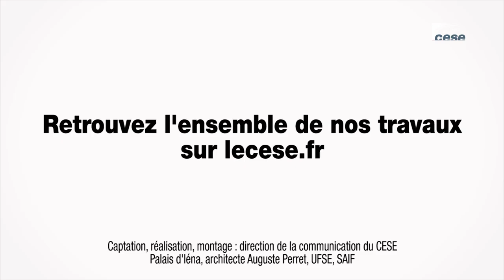Questions à Pierre PREJEAN (Conseil Sup de l’Ordre des experts comptables) - TPE PME - cese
Questions à M. Pierre PREJEAN, Président de la Commission des missions d’accompagnement et de conseil au Conseil Supérieur de l’Ordre des experts comptables, auditionné par la Section de l'économie et des finances du CESE dans le cadre de la saisine : "Les TPE-PME et le financement de leur développement pour l'emploi et l'efficacité".